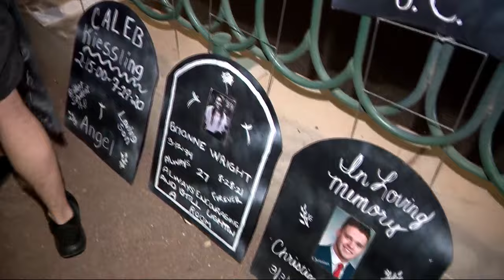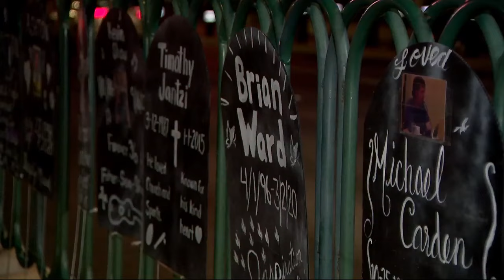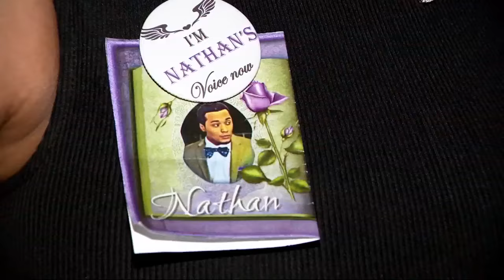Purple bulbs adorn Welcome sign, families remember those lost to addiction